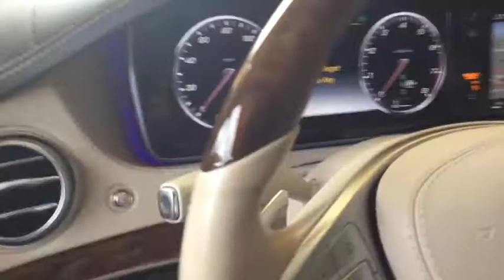2015 Mercedes-Benz S-Class Cleveland, Akron, Wadsworth, Elyria, Lorain, OH C192913A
Used 2015 Mercedes-Benz S-Class available in Medina, Ohio at Medina Auto Mall. Servicing the Cleveland, Akron, Wadsworth, Elyria, Lorain, OH area.
2015 Mercedes-Benz S-Class 4dr Sdn S 550 4MATIC - Stock#: C192913A - VIN#: WDDUG8FB9FA071002

Pre-owned Special!